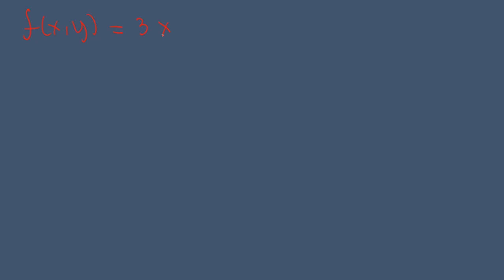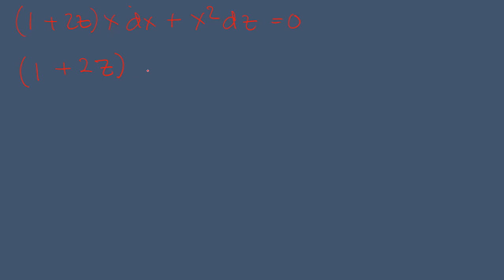PD Homogen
PD Homogen memiliki ciri berupa derajat pada setiap sukunya adalah sama.  pada persamaan diferensial M(x,y) dx + N(x,y) dy = 0, persamaan ini dikatakan homogen jika M dan N memiliki derajat yang sama. dengan substitusi y = zx maka PD tersebut akan dapat dipisahkan dengan mudah.